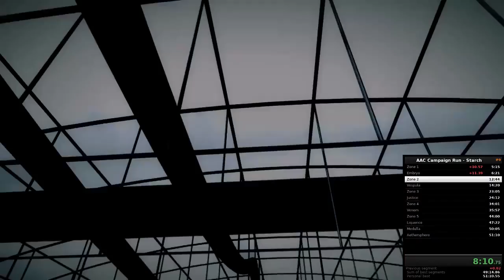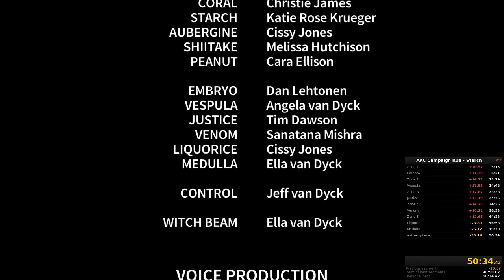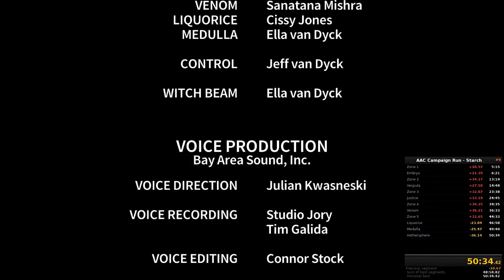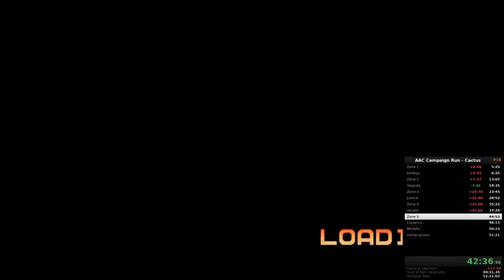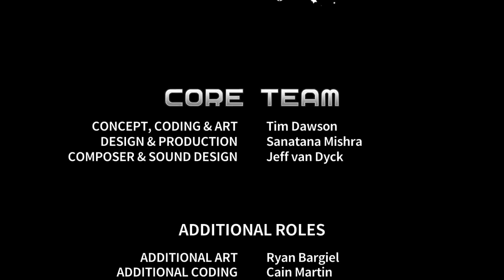Quest for Semi-Practice - Assault Android Cactus Speedruns, Session 22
Finally, an improved best PB!  And a terrible Cactus run.  And an even worse ID.